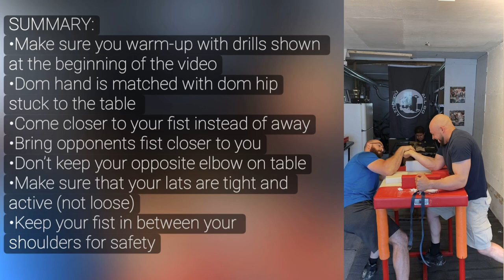GIANT Armwrestler Shares Tips For Beginners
CASEY IG: Casey_Bosum_18
Contact him If you’re Interested In practicing with him and his team In Montreal.